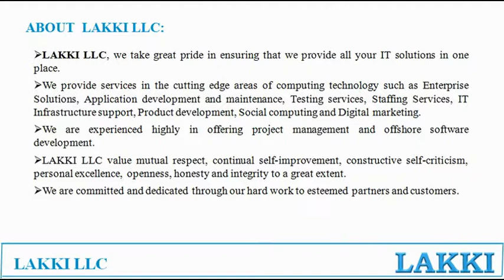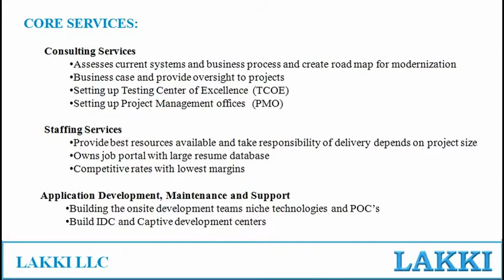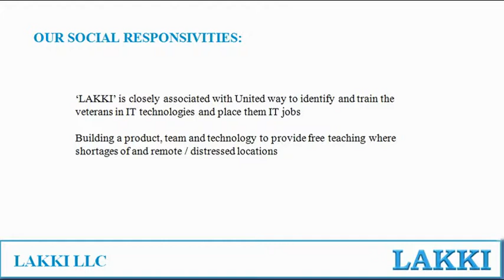'LAKKI" Company PPT | LAKKI LLC PPT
Lakki LLC is a rapidly growing, an ambitious and innovative IT consulting company.